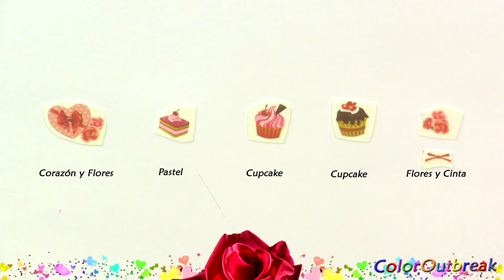☆Como Aplicar Calcomanías de Agua -Diseño de Uñas para Día de San Valentín -BOP/012-LADYQUEEN☆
☆Productos que use:
°  Tammy Taylor Milky Base Coat
°  Ulta- Snow White
°  Americana Acrylic Paint- Snow (Titanium) White
°  Americana Acrylic Paint- Razzle Berry
°  China Glaze Fast Forward Top Coat

Note: Song was modified to suit nail art video.